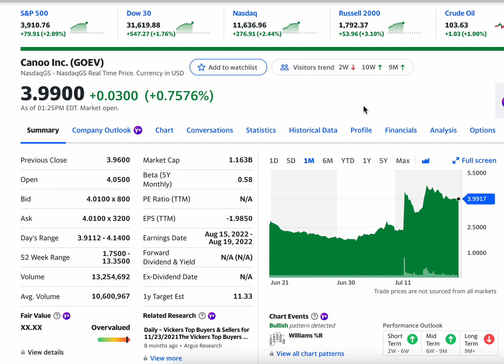UP 0.7% in a Day! Canoo Inc. (GOEV) to Deliver 4500 EVs to WALMART TO ELECTRIFY DELIVERY FLEET..BUY?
Canoo Inc., a mobility technology company, designs, engineers, develops, and manufactures electric vehicles for commercial and consumer markets in the United States. The company offers lifestyle delivery vehicles, lifestyle vehicles, multi-purpose delivery vehicles, and pickups. It also provides multi-purpose platform architecture is a self-contained, fully functional rolling chassis design to support various range of vehicle weight and ride profiles. The company serves to small businesses, independent contractors, tradespeople, utilities, and service technicians. Canoo Inc. was founded in 2017 and is headquartered in Torrance, California.